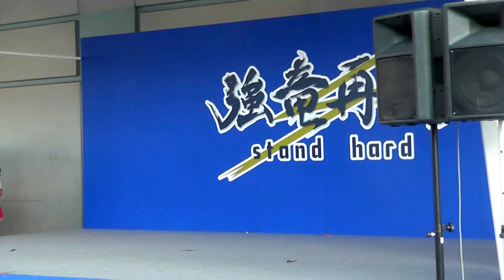ドアラの童謡 グーチョキパーでなにつくろう